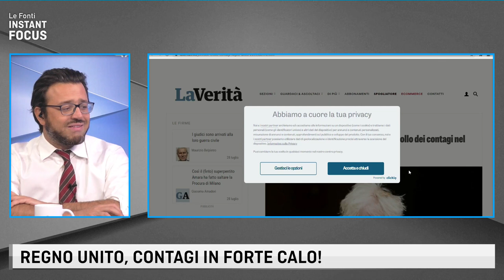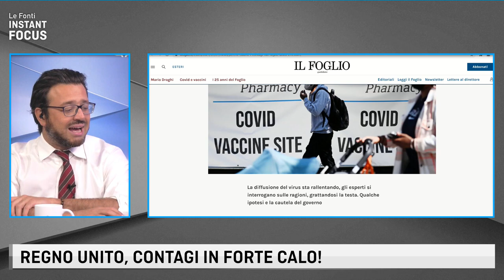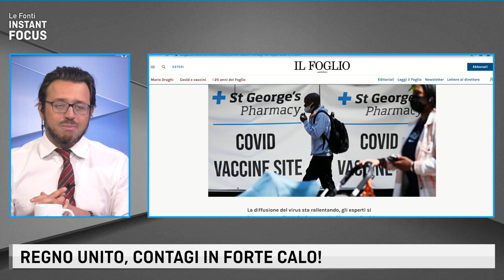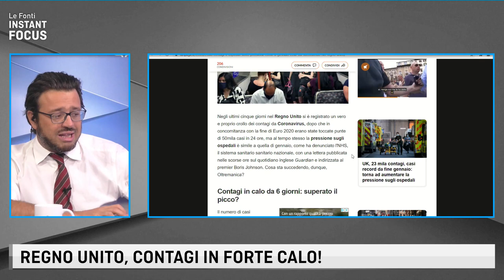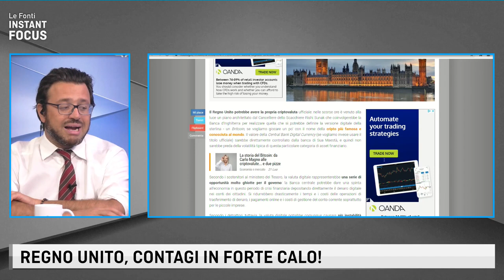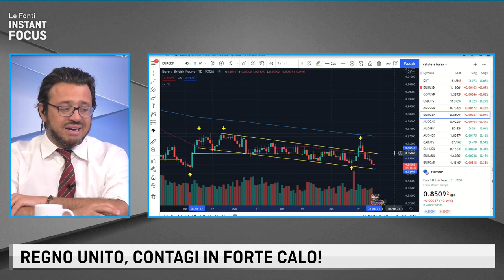REGNO UNITO, CONTAGI IN FORTE CALO MA OSPEDALIZZAZIONI IN CRESCITA. Con G. Ciccomascolo